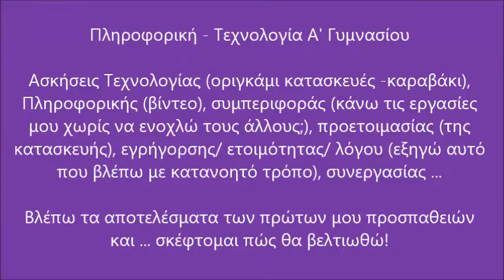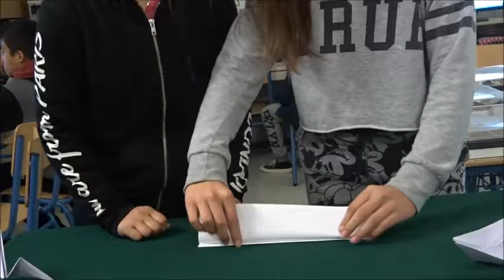OrigamiKaravaki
Πληροφορική - Τεχνολογία Α' Γυμνασίου
56ο Γυμνάσιο Αθήνας